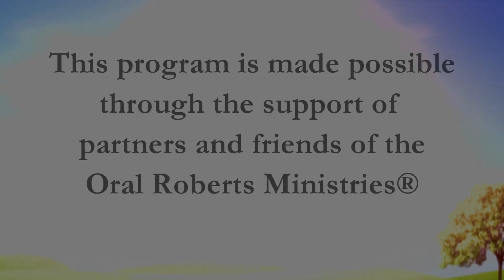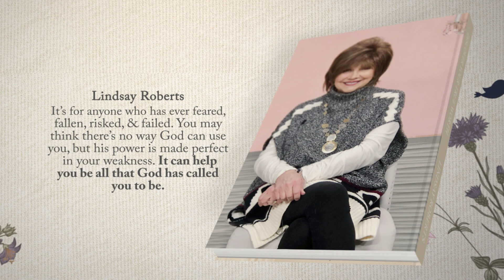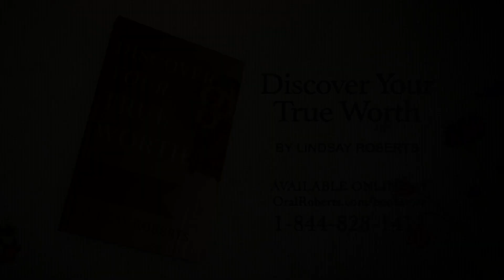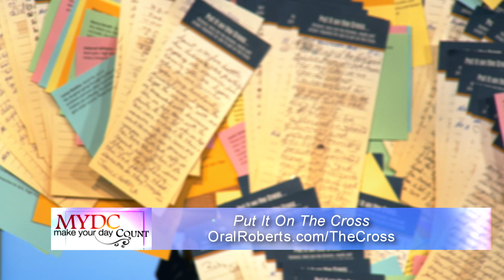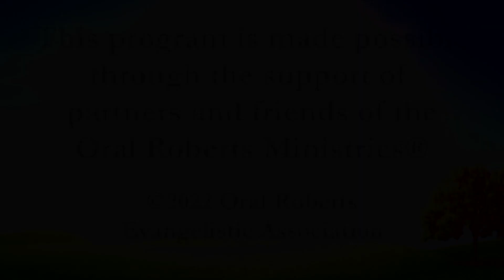Make Your Day Count, April 24, 2022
Join Lindsay for an insightful conversation on faith, forgiveness, and moving forward.